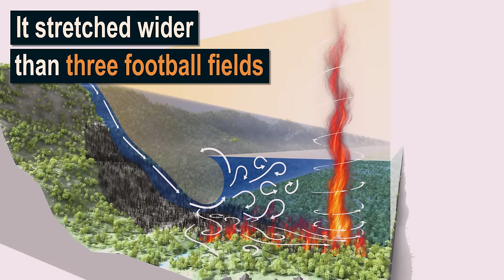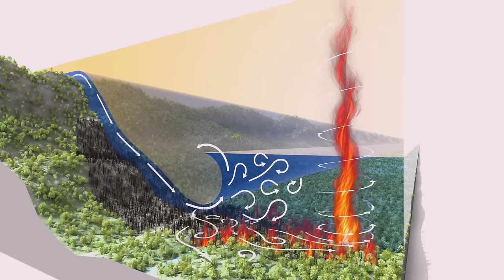This is what a lethal fire tornado looks like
Fire tornadoes are terrifying forces of nature. They're rare, but as wildfires become bigger and more frequent, they may grow more common.

Thankfully, scientists are getting closer to predicting when and where these lethal vortices will appear. Read the full story this hellish phenomenon